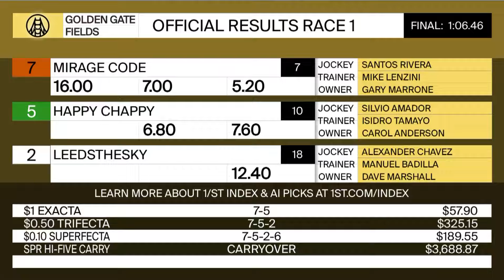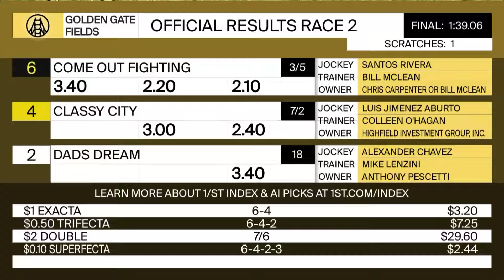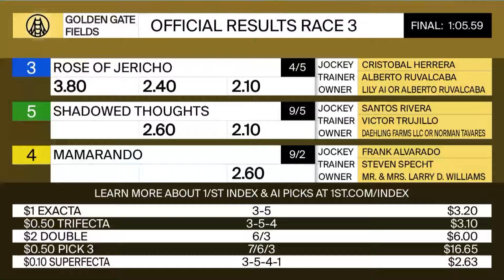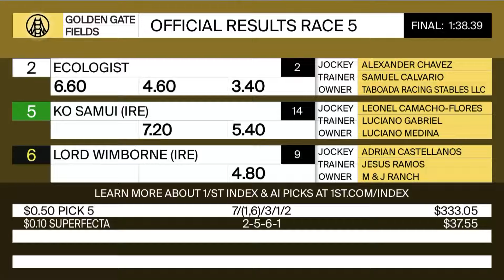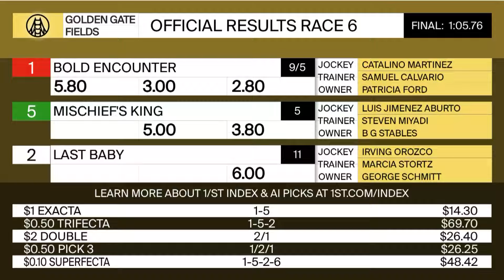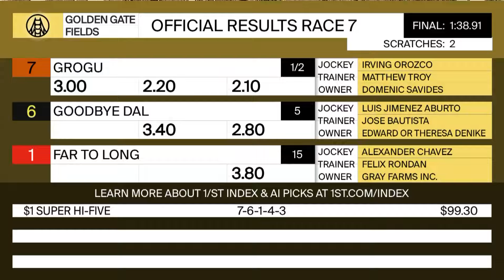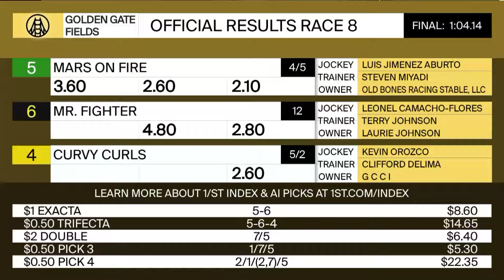Golden Gate Fields Resumen - 16 de Marzo 2024